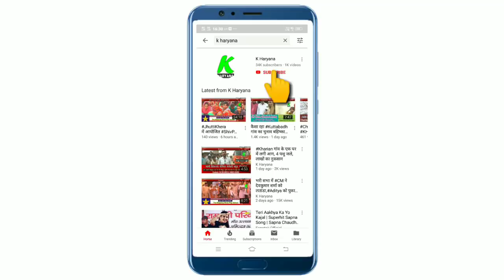डा0 केवी सिंह के बेटे अमित सिहाग के रोड शो मे लोगों ने कही ये बात कि इनैलो जजपा नेता सोचेगें जरूर